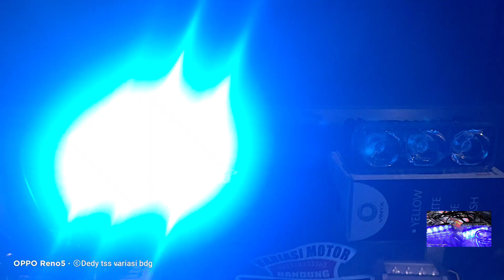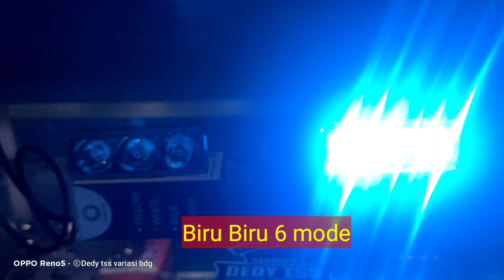Strobo model RTD EO 3 || Biru biru & merah merah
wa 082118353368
bisa kirim kirim ke seluruh Indonesia